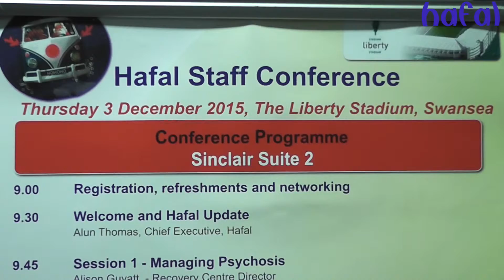Awards, Christmas lunch and more at the December Staff Conference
Watch the report from our December Staff Conference, including the inaugural Employee and Volunteer Recognition Awards.

Warning. This report contains flash photography.